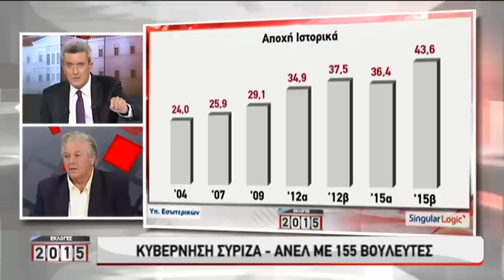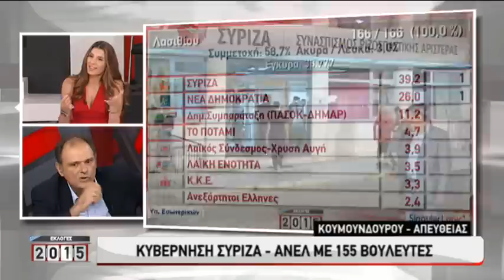Εκλογές 20/09/2015 - μέρος 8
Η εκλογική βραδιά με συντονιστή τον Νίκο Χατζηνικολάου.
Μαζί του, η Μάρα Ζαχαρέα, η Πόπη Τσαπανίδου και ο πρόεδρος της εταιρίας δημοσκοπήσεων MRB, Δημήτρης Μαύρος.

Μετάδοση: Κυριακή 20 Σεπτεμβρίου 2015.
Όγδοο μέρος.

Συμμετέχουν:

1. Τασία Χριστοδουλοπούλου– υποψ. ΣΥ.ΡΙΖ.Α Επικρατείας
2. Μιλτιάδης Βαρβιτσιώτης – υποψ. Ν.Δ Α Αθηνών
3. Σπύρος Λυκούδης – υποψ. ΠΟΤΑΜΙ Α Αθηνών
4. Θανάσης Παπαχριστόπουλος – υποψ. ΑΝ.ΕΛ Β Αθηνών
5. Θάνος Μωραΐτης– υποψ. Δημ. Συμπαράτ. ΠΑΣΟΚ-ΔΗΜΑΡ Επικρατείας
6. Νίκος Σοφιανός – υποψ. Κ.Κ.Ε Επικρατείας
7. Μαρίζα Θεοτοκάτου – υποψ. Λαϊκή Ενότητα Β Αθηνών
8. Γιάννης Παπαδόπουλος - Δημοσιογράφος
9. Χριστίνα Κοραή – Δημοσιογράφος
10. Νίκος Μπογιόπουλος – Αρθρογράφος enikos.gr
11. Κάτια Μακρή - Αρχισυντάκτρια πολιτικού ρεπορτάζ ΑΓΟΡΑ

Επίσης, μπορείτε να τις δείτε σε smartphone ή tablet:
iPhone (AppStore: Star TV Mobile)
iPad (AppStore: Star TV Tablet)
Android (PlayStore: Star TV Android)
και μέσω της interactive εφαρμογής STAR στην Samsung Smart TV